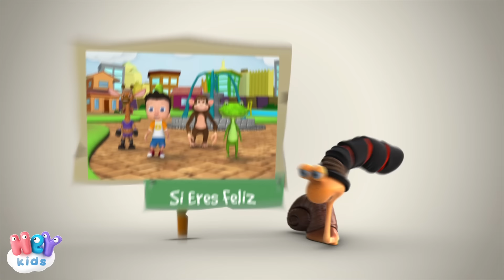Cascabel, Cascabel - Villancicos Para Niños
Villancicos navideños para niños : Cascabel, Noche de Paz,  Arbol De Navidad..

Descarga nuestra nueva aplicación para móviles !

0:00 Cascabel
1:40 Noche de Paz
4:15 Arbol De Navidad
6:48 La Vaca Lola
8:37 El Baile de la Ranita
10:26 A Mi Burro Le Duele La Cabeza
11:42 Cabeza Hombros Rodillas y Pies
13:06 Martinillo
14:55 En La Granja De Mi Tío
18:02 Un Elefante se Balanceaba
21:01 Itzi, Bitzi Araña
22:36 Estrella Estrellita
24:22 Estrellita Dónde Estás
26:52 Cumpleaños Feliz
28:30 Si Eres Feliz y lo Sabes

Cascabel letra:
Ha llegado Navidad
La familia alegre está
Celebrando Noche Buena
En la paz del santo hogar

Cascabel, cascabel
Lindo cascabel
Con sus notas de alegría
Va anunciando él

Cascabel, cascabel
Lindo cascabel
Va anunciando él

Los niños pequeños aprenden! Juegos para niños de 1 a 3 años

HeyKids.es - Villancico infantiles de navidad con animación 3D.